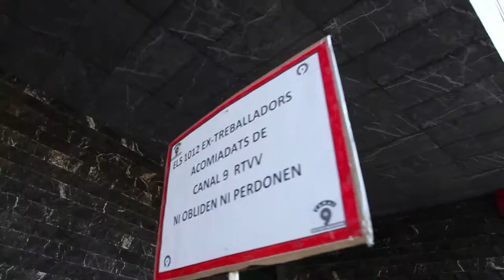Sanz paterna 02 10 2013